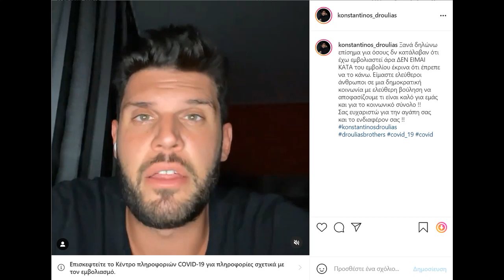Κωνσταντίνος Δρούλιας: "Δηλώνω επίσημα για όσους δεν κατάλαβαν ότι έχω εμβολιαστεί άρα…"